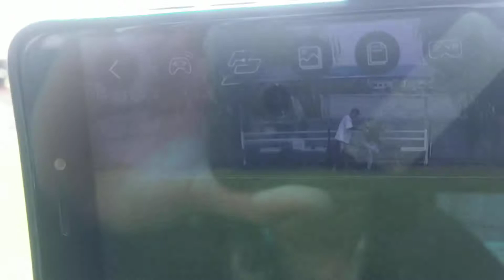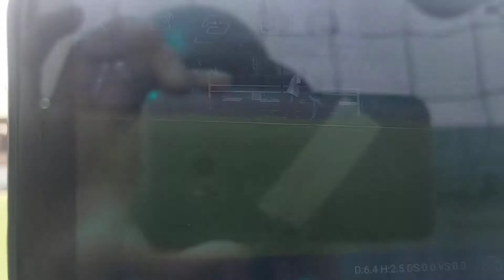a kiên 2